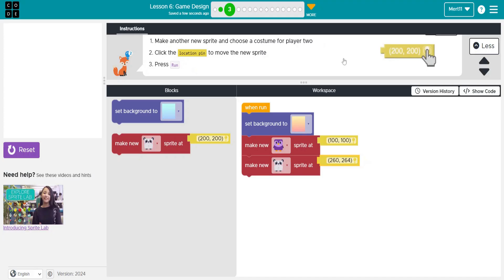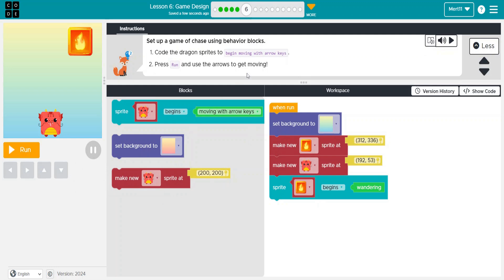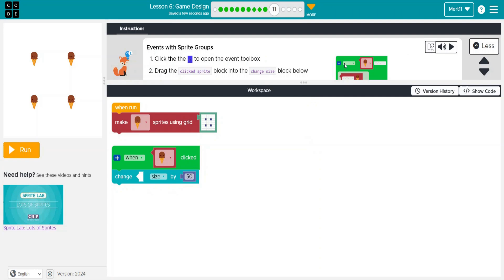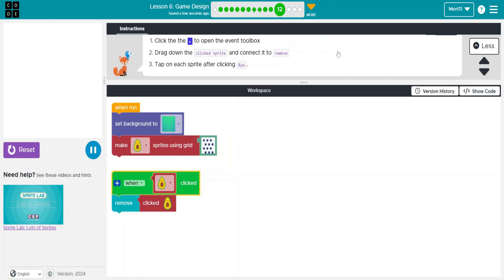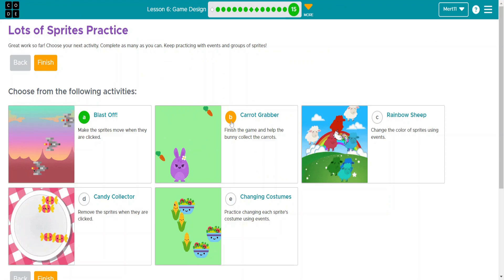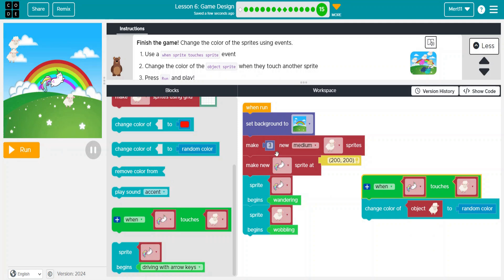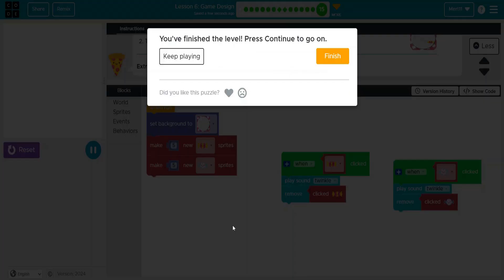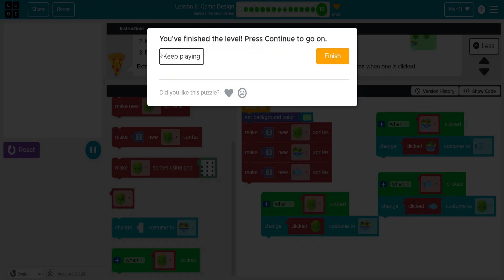Code.org Course E Lesson 6 Game Design - Code org Lesson 6 Answers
Code.org Course E Lesson 6 Game Design Answers Level 2 to 15

Code.org Lesson 6 Game Design

Code.org Course E is for coding with algorithms, sequencing, loops, conditionals, events and functions for students in elementary school 8 to 12 years old.

00:00 Code.org Lesson 6
00:02 Level 2
00:14 Level 3
00:32 Level 4
00:58 Level 5
01:28 Level 6
01:51 Level 7
03:06 Level 10
03:27 Level 11
03:53 Level 12
04:17 Level 13
04:41 Level 14
05:04 Level 15-a Blast Off
05:30 Level 15-b Carrot Grabber
06:26 Level 15-c Rainbow Sheep
07:07 Level 15-d Candy Collector
08:22 Level 15-e Changing Costumes